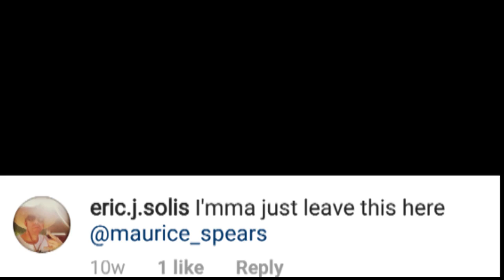Michelle Waterson - 500K Magic REMIX ft. Bruce Lee (Be Like Water)